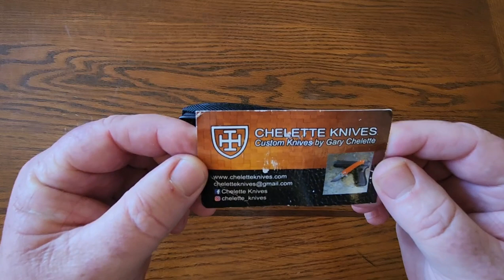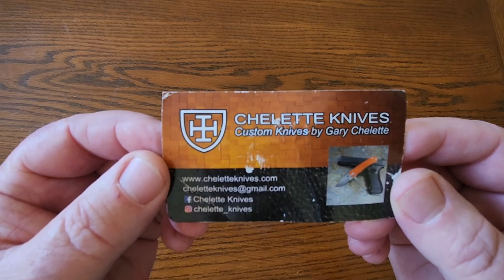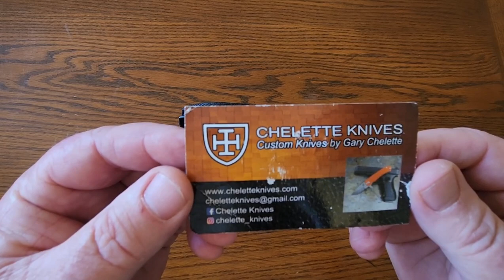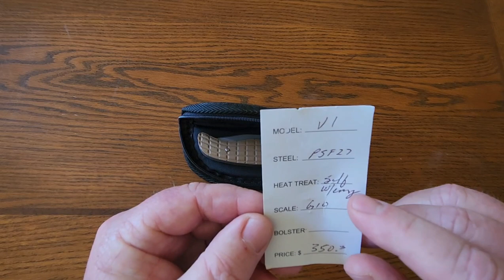A custom knife in my collection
This is a cool knife from from Chelette Knives